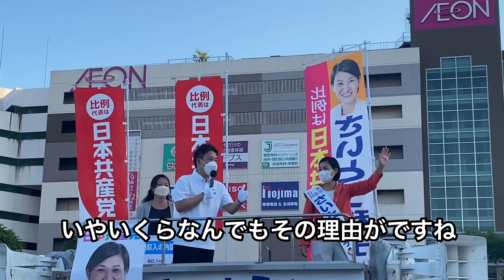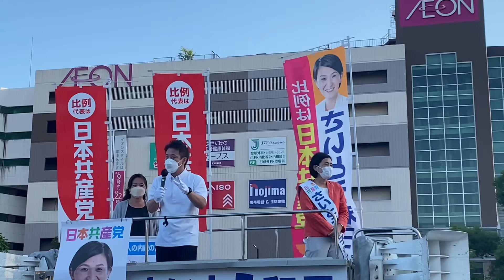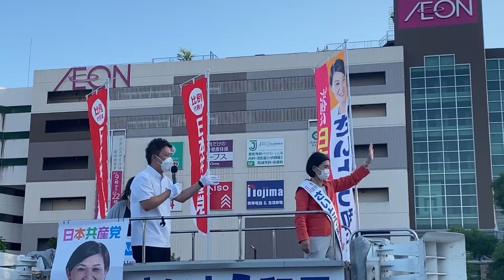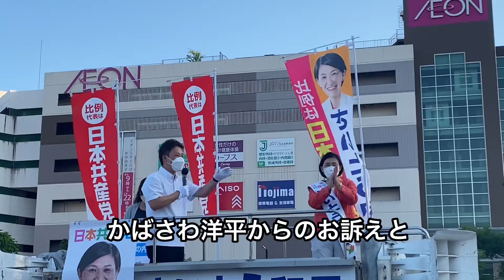【街宣】緊急事態条項新設より憲法を守り活かす政治を！ かばさわ洋平議員の演説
2022.625 鎌取駅での、かばさわ洋平千葉市議会議員の演説動画です。ぜひご覧ください！